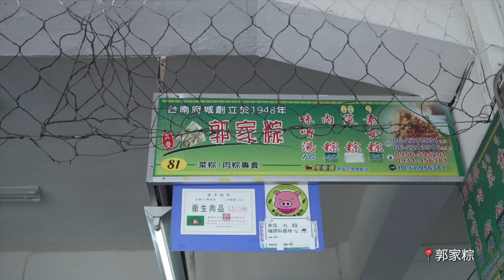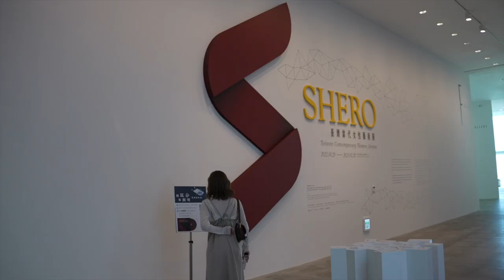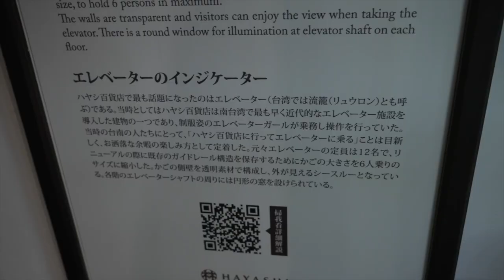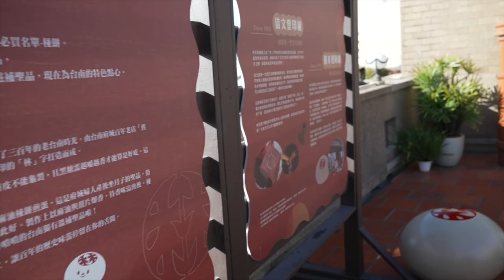TAIWAN VLOG EP5｜台湾雑貨・お土産ショップ 台南林百貨＆台北來好 Lai Hao｜日本人彼氏初台湾美容室｜超うまい豆花（トウファ）二吉軒豆乳｜台日カップル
你好，我們是台日情侶的
這個頻道希望可以跟喜歡台日文化的大家做朋友。
請多指教。

lin：
台湾編ラストちょっと寂しいね〜3年ぶりの帰省、友達＆家族といっぱい遊んで、食べて本当に楽しかった☺️ 早くまた台湾に帰りたい

台灣片最終回有點寂寞耶！時隔3年的回家，見到好多朋友，也跟家人去了很多地方，真的很開心☺️ 好想趕快再回去

tomoya：
台湾編ラスト！改めて見返しても楽しい旅でした〜！
次はどこいこうかな〜楽しみ

台灣篇最終回！再回顧一次還是覺得是非常開心的旅程～！
下次還要去哪裡呢～好期待

今回行ったところ：

0:16
📍郭家粽／郭家ちまき
70年以上の歴史がる台南の人気店。もちもちちまき

0:48
📍台南市美術館2館

2:08
📍台南林百貨（雑貨・お土産）

6:15
📍台北永康街 來好 Lai Hao（雑貨・お土産）

8:12
📍二吉軒豆乳
（個人的に）ランキング1 👑の豆花（トウファ）＆豆乳お店